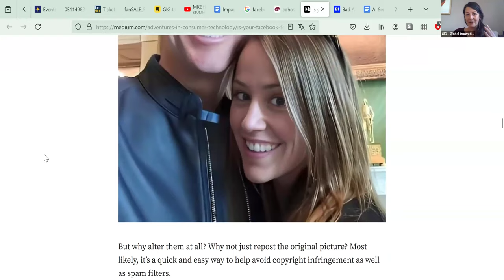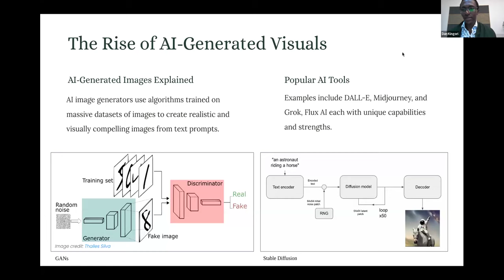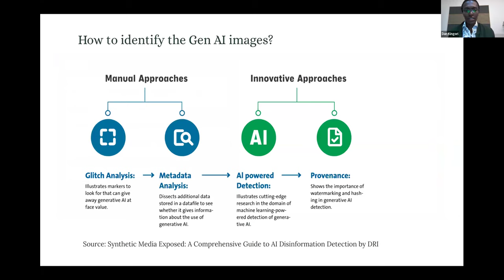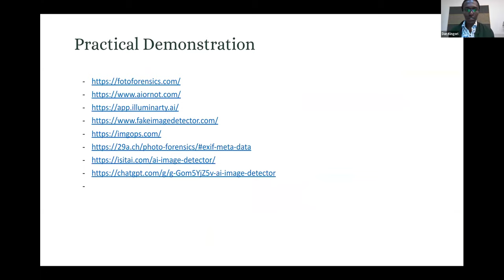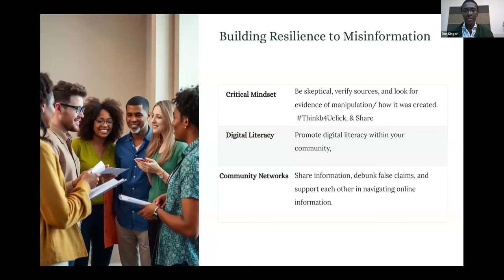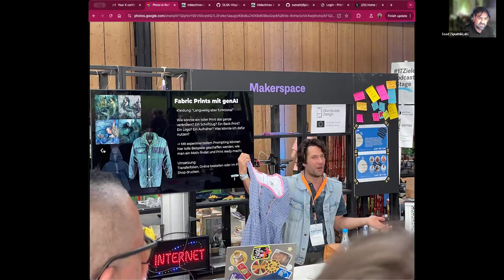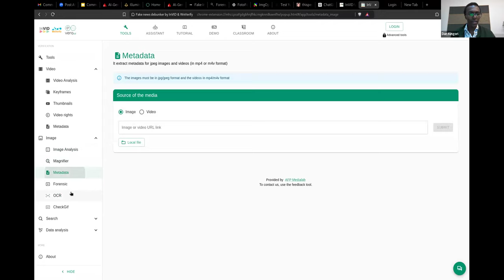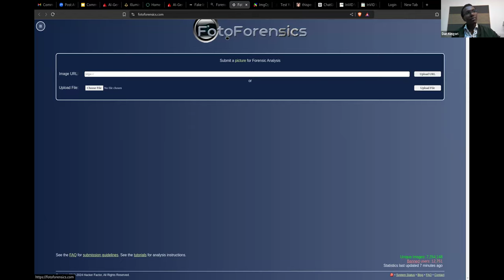Community Call - AI Series | AI Generated Images with Geraldine DeBastion and Dan King’ori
This call dives into the impact of artificial intelligence (AI) on community engagement, focusing on AI-generated images. Moderated by Fadia and Nadia, the session examines how community members engage with AI, exploring the rise of generative AI, misinformation challenges, and the complex dynamics of AI on social media. Dan King’ori, a technology consultant, shares his insights on combating disinformation and hate speech, discussing AI's role in shaping online content.

This video also covers the technical aspects of generative adversarial networks (GANs), real-world applications, and the difficulties in identifying AI-generated images, underscoring the need for community education and resilience against misinformation.